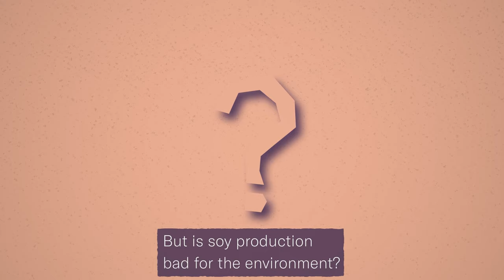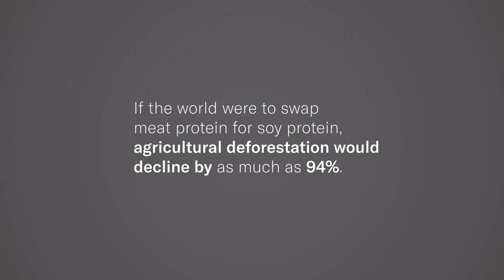Soy Production | The Second Largest Driver of Deforestation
Soy has been a staple crop in Asian cultures for millennia, but today it has become of the world’s most essential and profitable agricultural commodities - and not for the reasons you’d expect. What’s really driving the expansion of soy cultivation? And what are its environmental impacts? To read more, try

Here are some facts:
- US & South American dominate production
- Soy plant production takes up an area the size of France, Germany, Belgium and the Netherlands combined
- Soy is the second largest driver of deforestation after beef
- 80% - 90% of soy beans are feed to farmed animals
- Only 6% is turned into produce for human consumption
- To product the same amount of protein soy needs much less land than any animal product, in some cases up to 32 times more land is required for animals
-If the world were to swap meat protein for soy protein agricultural deforestation would decline by as much as 94%.

Animation by Jaime Burton
Script & Narration by Jane Alice Liu
Article by Molly Grace Melvin